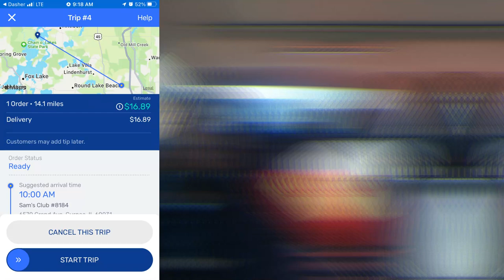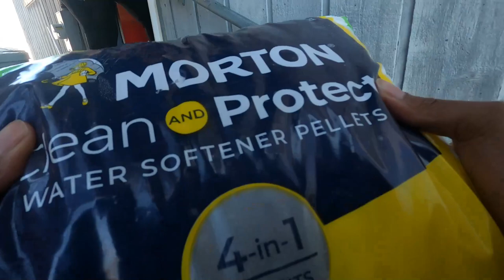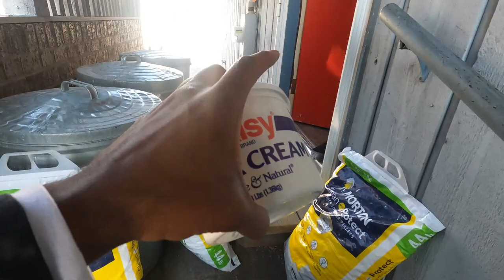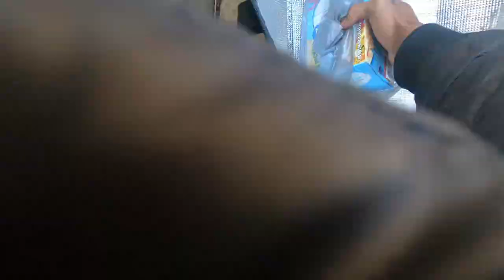HUGE Order Delivering To an Apartment, What Am I Going To Do? 😱 Instacart, Doordash Tips & Tricks